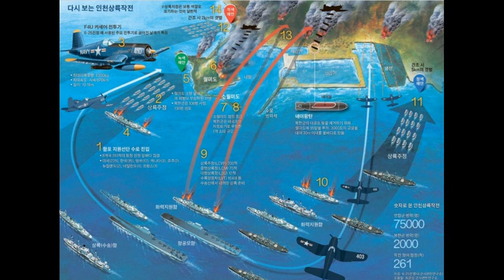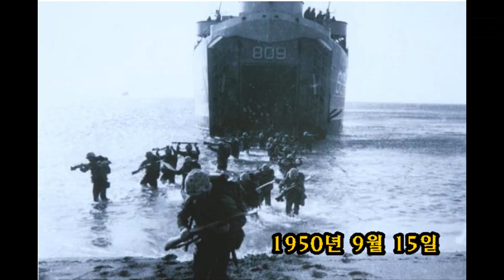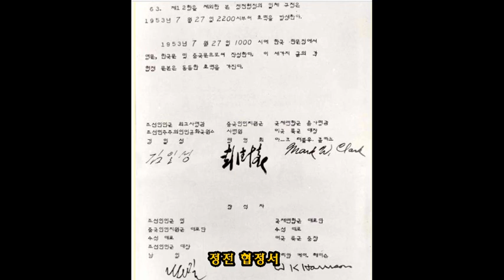인천상륙작전 희귀사진모음 Korean War victories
한국전의 역전 기회 우리가 미쳐 몰랐던 인천상륙작전의 귀한 사진들
Korean War victories